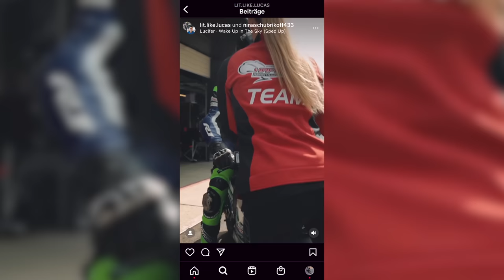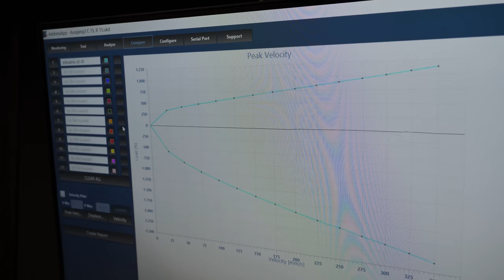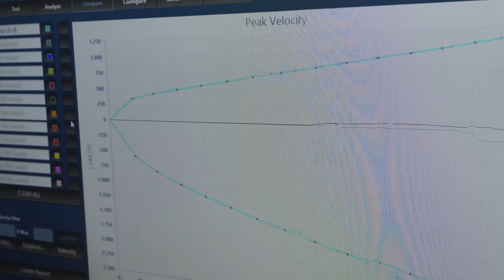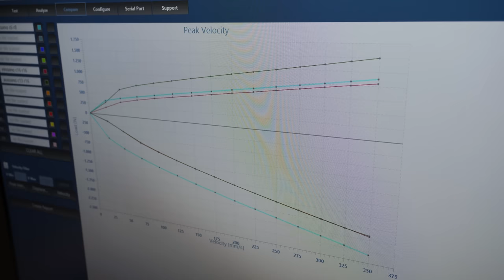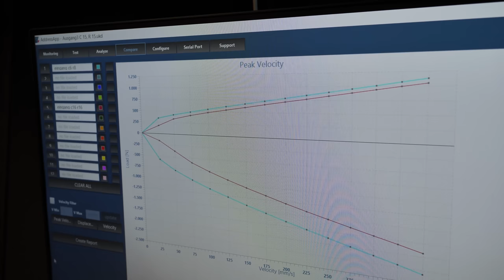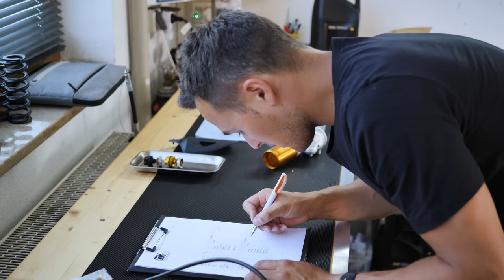Ich bringe das Fahrwerk von LUCAS LIT auf Vordermann! | Fahrwerks-VLOG | Matthias Meindl | 4k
Die Blickführung!